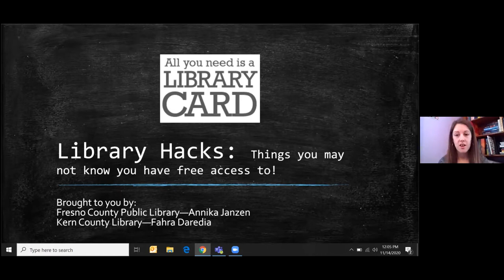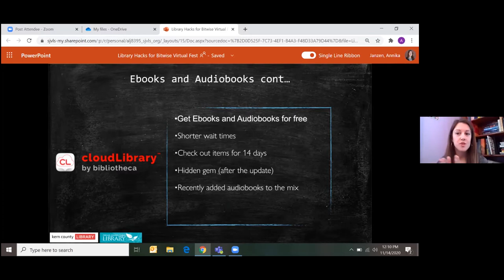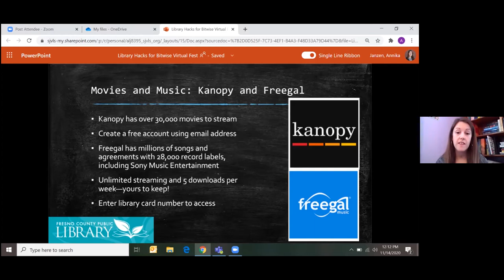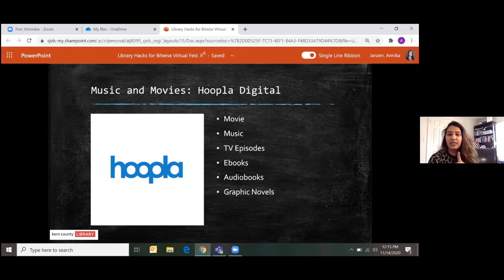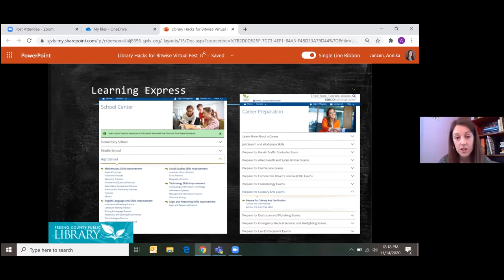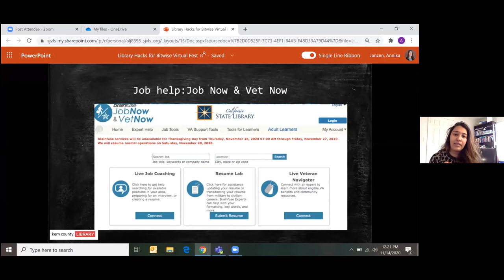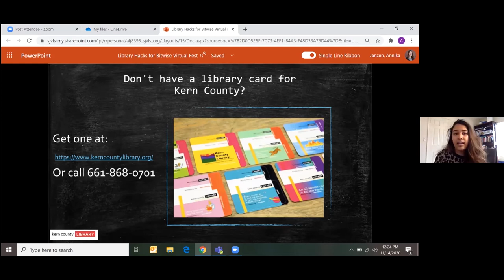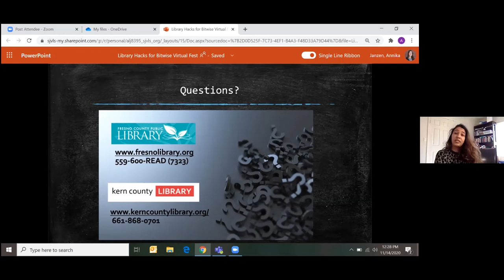Library Hacks, with Fresno and Kern Libraries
Want to level up your library game?  Hear about some free resources available to you through your local libraries and how to make the most of them!

This program was originally presented at Bitwise's No Place Like Home Virtual Fest, in November of 2020.